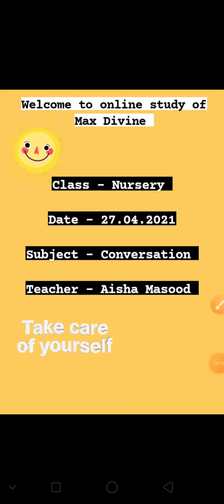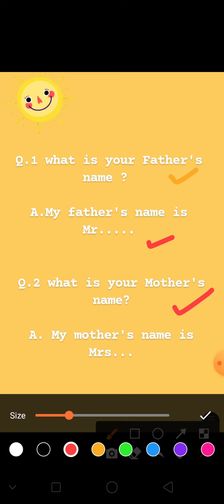CLASS NURSERY (27 APRIL 2021) CONVERSATION VIDEO